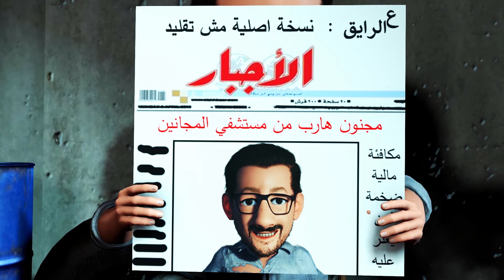البرق والرعد | معلومة عالسخان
ايه هو البرق والرعد دة ؟؟؟

كيف يحدث البرق والرعد ؟
البرق والرعد، هو أحد الظواهر الطبيعية، التي تحدث على سطح الكوكب، وقد قام العلم مؤخراً من تفسيرها، ونلاحظ أن الظاهرتان يرتبطان ببعضهما، حيث نجد عند حدوث البرق لابد أن يتبعه الرعد، وقبل تفسير كيفية حدوثهما، لابد من تعريف كل ظاهرة، فنجد ظاهرة البرق تعرف على أنها هي الضوء المبهر والمخيف الذي يظهر في السماء فجأة خلال أيام في فصل الشتاء، وينتج هذا الضوء نتيجة اصطدام سحب تحمل شحنات كهربية موجبة مع سحاب يحمل شحنات كهربية موجبة، وينتج عن هذا التصادم شرارة ضوئية قوية، وبعد وعقب الضوء يصدر الصوت، الذي يطلق عليه الرعد، بينما تعريف الرعد أنه هو الصوت الذي نسمعه عقب الرعد بثواني قليلة، ونجد صوت الرعد يختلف مرة يكون صوت عادي أو منخفض، ومرة أخرى نجده صوت تقشعر منه الأبدان من قوته، وتعتمد شدة الصوت على طبيعة البرق، وبعد مكان الإصطدام، البرق يطلق عليه الهزيم، بينما يطلق على البرق والرعد الصاعقة.

كيفية حدوث البرق والرعد
سبب حدوث البرق هو محاولة التيارات الهوائية عزل الشحنات الكهربائية السالبة السفلى عن الشحنات الكهربائية العليا والذي ينتج عنه تفريغ كهربائي، ويحدث على هيئة ضوء، أما الرعد تفسيره فيزيائياً كالأتي بسبب زيادة مفاجئة في الضغط ودرجة الحرارة في الهواء، مما ينتج عنه تمدد طبيعي للهواء وتنتج موجات على شكل الصدمة الصوتية الفجائية وهي ما يعرف بالرعد.

تصل سرعة البرق خلال الثانية لمئات الكيلو مترات، قد تصل سرعة البرق 250 كم في الثانية، ويظن بعض الأفراد خطأ أن سرعة البرق والضوء بنفس السرعة، البرق تكون سرعته لأسفل باتجاه الأرض فتكون أكبر من غيرها ، ولكن تكون أقل من سرعة الضوء، حيث أن عملية التفريغ التي تحدث تحتوي إلكترونات على فرق جهد كهربي بسبب تسارع ذرات الإلكترونات بفعل المجال الكهربي الذي تولد بسبب فرق الجهد، وهذه العملية لا تحدث مره واحدة.

البرق هو الضوء الساطع الذي ينتج من تفريغ الشحنات في الجو، بينما الرعد هو ذلك الصوت الذي يصاحب تفريغ الشحنات في الجو، و نسمع الصوت الرعد بعد وقت من رؤيتنا للبرق بسبب أن الرعد هو الصوت بينما البر هو الضوء، ونعلم أن الضوء هو أسرع من الصوت، وهذا يفسر عند حدوث تفريغ شحنات على مسافة الآف المترات بالجو فإننا نرى الضوء مباشرة بينما البرق أو صوت البرق يتطلب وقت أطول من وصول البرق.

أنواع البرق
يوجد ثلاثة أنواع للبرق ويتم تصنيف البرق على حسب المكان الذي ينتهي له البرق فنجد أن :

النوع الأول الذي ينتج في الغيمة نفسها، مما ينتج عنه انطلاق للشحنات الكهربية بداخل الغيمة نفسها، وتنطلق الغيمة من منطقة لأخرى مجاورة في نفس الغيمة ويتم ذلك دون الوصول للأرض.

أمّا النوع الثاني هو الذي يحدث بين غيمتين منفصلتين مما ينتج عنه انطلاق في الشحنات  وتنتقل من غيمة إلى غيمة مجاورة لها، ويتوفر ذلك في السحب الموجودة المتراكمة بالسماء، عندما يصل فرق الجهد للحد الذي يسبب تفريغ الشحنات في صورة البرق.

أمّا النوع الثالث: وهذا النوع هو الأكثر انتشار ويحدث هذا النوع بين الغيوم وبين سطح الأرض، وهو ما يسمى بالصاعقة، وهو من أخطر أنواع البرق لأنه يفرغ الشحنة الكهربية بالأرض وقد تتسبب في وفاة أي بشر يقترب منها، وتؤدي أيضاً لحرائق في الغابات، وتدمير بالممتلكات لو أصابتها ، ولا ننسى تأثير البرق على الطائرات فالبرق يشكل خطورة شديدة على الطائرات، حيث أن عندما تم وضع تصاميم الطائرات في السابق لم يتم الأخذ في الاعتبار الصواعق، وقد حدث تحطم طائرة شراعية وكان ذلك عام 1999، ومن الممن حدوث صاعقة عكسية من الأرض للغيوم، وتحدث عند حث ناطحات السحاب بشحنات كهربيه موجبة عن طريق الغيوم سالب الشحنة.

فوائد البرق
يتم الحصول على الزجاج من تحويل حبات الرملة إلى زجاج وذلك بفعل الضغط والحرارة الشديدين الناتجين من شرارة البرق، عندما يضرب البرق المناطق الرملية، ويسمى هذا الزجاج باسم زجاج الرمل حيث أن أساسه رمل.

البرق ينقي الجو حيث يخلصه من الميكروبات والأتربة، والجراثيم العالقة في الجو، حيث أن شرارة واحدة من البرق كافية للقضاء على مثل هذه الأشياء.

يعمل البرق على تكوين الأسمدة الطبيعية التي تغذي النبات، حيث تعمل شرارة البرق على توليد الضغط والحرارة الذي يحول غاز النيتروجين وهو متوفر في الهواء الجوي حمض النيتريك و أكسيد النيتروجين.